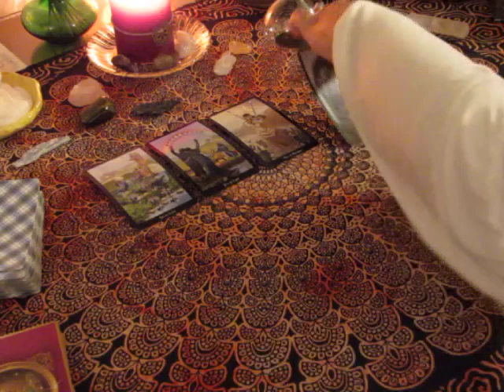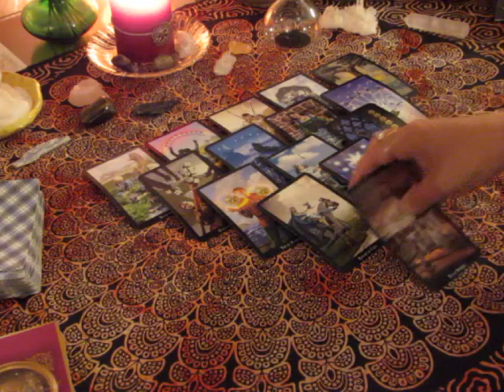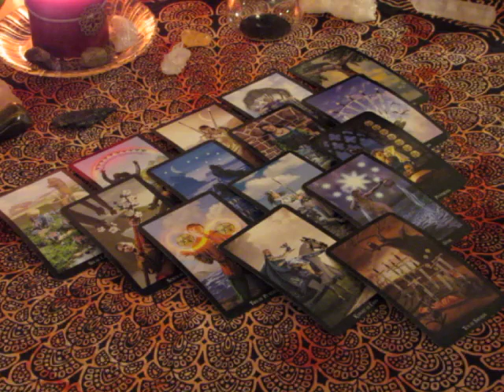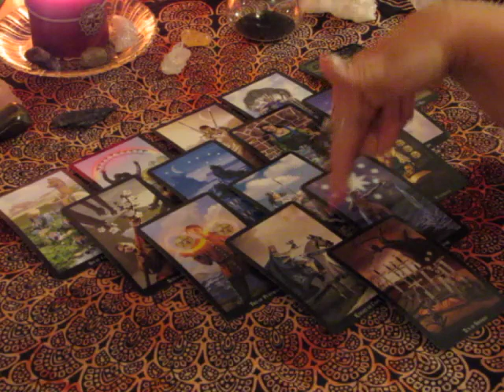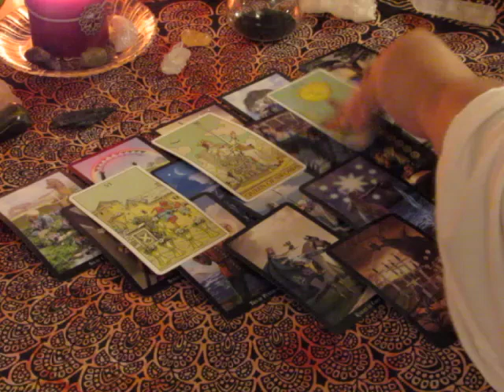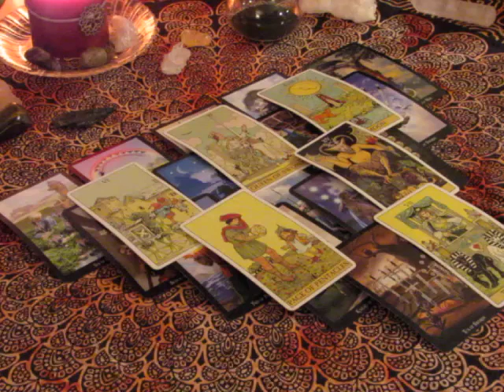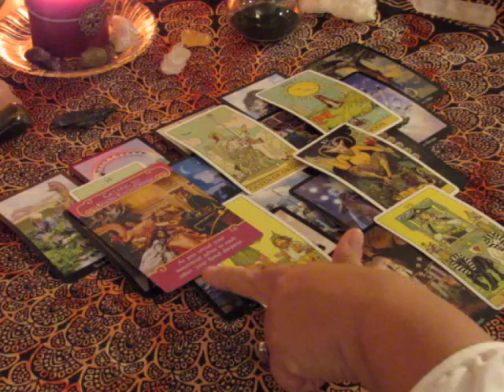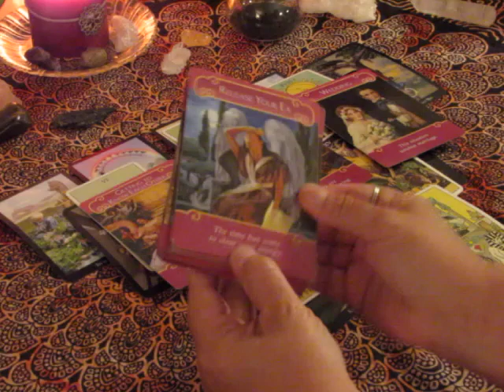~Cancer~September 11th to 17th, 2017 Weekly Love Tarot Reading~ Karma~